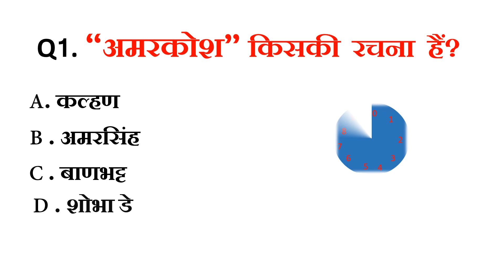“अमरकोश” किसकी रचना हैं? Amarkosh kiski Rachna hai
your queries ;--
अमरकोष कब लिखा गया था?
अमरकोश का क्या उपयोग है?
अमरकोश की रचना किसने की?
अमरकोश पुस्तक किसने लिखा?

GK Competition || GK In Hindi ||  GK Quiz ||  GK Question

👉RECOMENDED ALSO
👉 chandan gk
👉  Important GK Questions and answer for Competitive Exams
👉  Quiz Test
👉  future Tak GK
👉 Important gk
👉 Quiz test
👉 competitive quiz
👉. Gk Drishti
👉 quiz questions
👉 general knowledge questions
👉 gk quiz
👉 up police gk
👉 ssc gk
👉 ssc chsl
👉 ssc mts
👉 ssc gd
👉 Br Study gk
👉 Gk Drishti
👉 chandan gk
👉 gk chandan